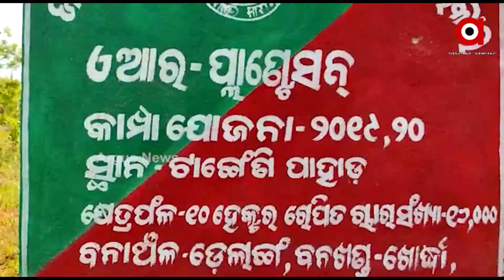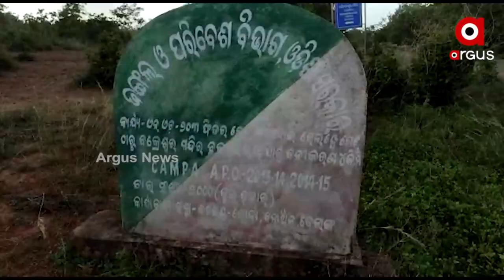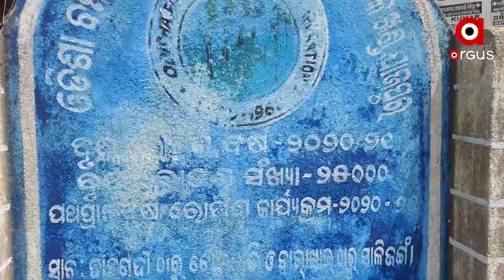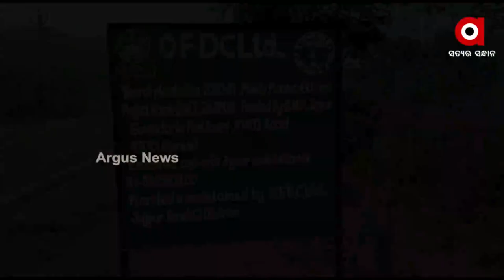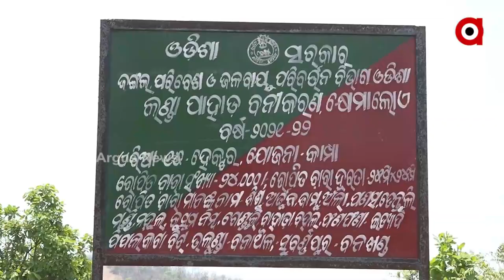ଚାରା ରୋପଣ ନାଁରେ କୋଟିକୋଟି ଟଙ୍କା ସ୍ୱାହା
ଚାରା ରୋପଣ ନାଁରେ କୋଟିକୋଟି ଟଙ୍କା ସ୍ୱାହା । ପଦାରେ ପଡିଲା ବନବିଭାଗର ବନୀକରଣର ଅସଲ ଚିତ୍ର । ସାରା ରାଜ୍ୟରେ ଦୁର୍ନୀତିର ଅଭିଯୋଗ ।